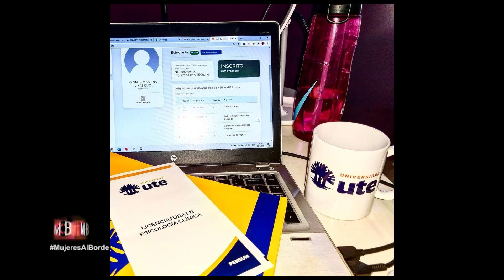La verdadera historia de la voz del Snack Report, la creadora de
Mujeres al Borde es un talk show diario en radio de 12:30pm a 2pm transmitido por Estrella 90 FM y en televisión los sábados de 10:30pm a 11:30pm por Telesistema 11.

MUJERES AL BORDE TALK SHOW: programa de radio y tv dedicado a la mujer de hoy, que vive al borde con tantos roles y para el hombre inteligente que quiere conocernos mejor. Aquí conversamos temas de actualidad de la mano de los expertos, y te traemos historias de vida de mujeres que nos inspiran.